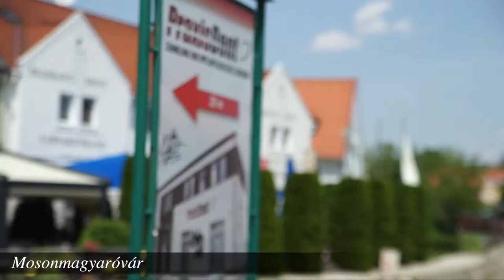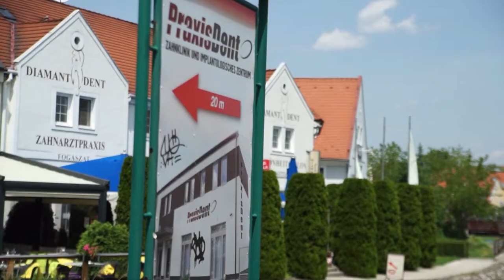Zahntourismus in Mosonmagyarovar: Mit dem Shuttle zum neuen Gebiss